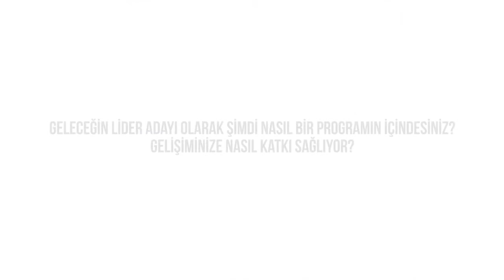Geleceğin Lider Adayı olarak şimdi nasıl bir programın içindesiniz?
Abdi İbrahim Ruhsatlandırma ve Pazar Erişim Direktörü Çiğdem Akyürek Anlatıyor!

Ruhsatlandırma alanında çalışmanın tatmin edici yanları nelerdir?